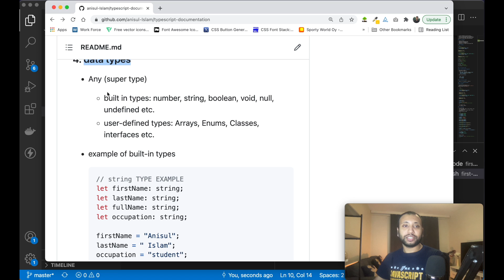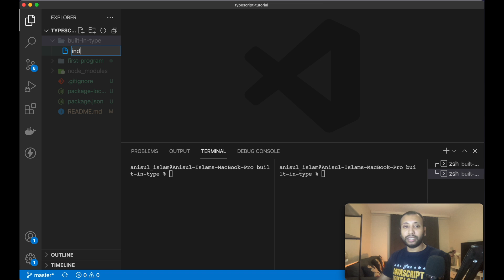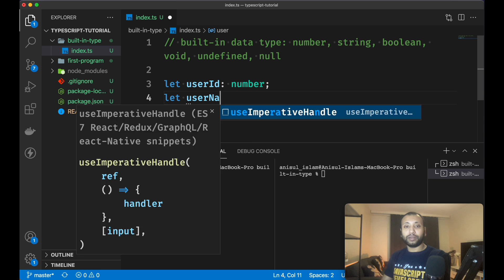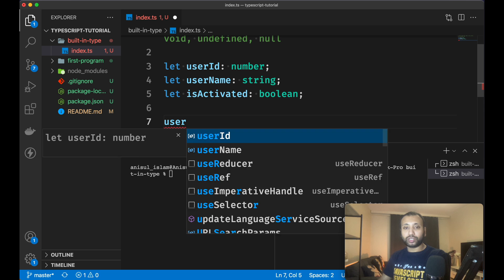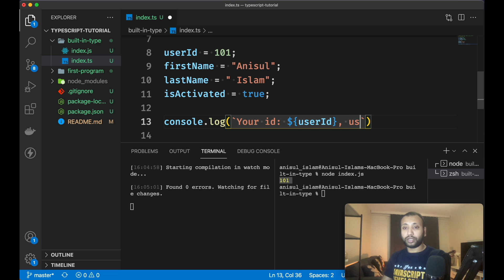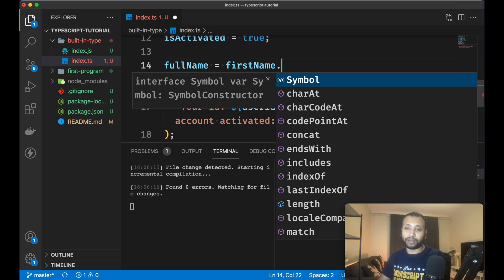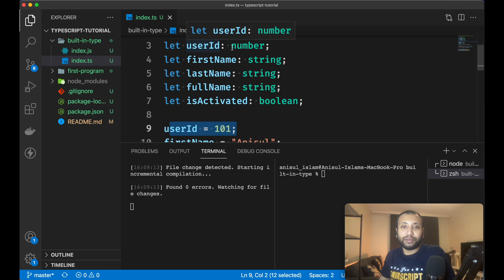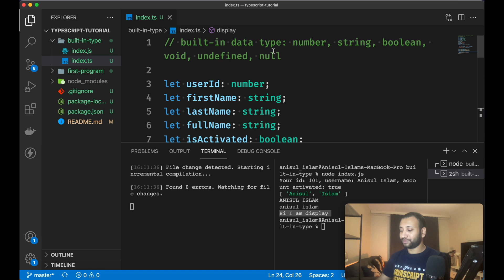typescript bangla tutorial 4 : built in data type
🔴  In this video, I will explain the basic data types of typescripts: number, string, boolean, void, undefined, and null.
⭐️ Video Contents ⭐️
⌨️ (00:00​​) Intro
⌨️ (00:15) Basic types of typescript
⌨️ (14:31) Outro

🛑  Web developer? Do you wish to be a web developer?